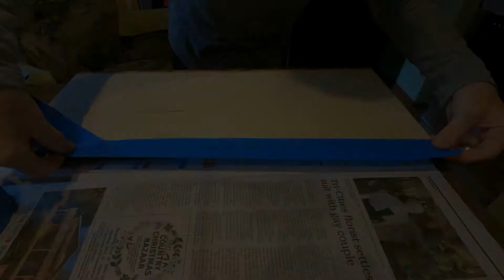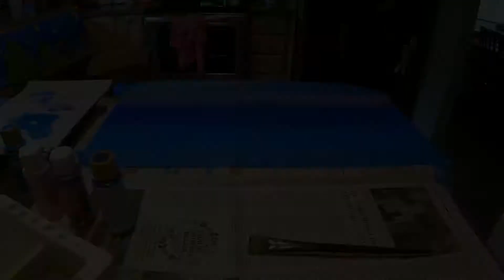How to make a beautiful Northwest craft item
Watch Karen create a beautiful North West scene.  She hand cuts each part and does her fancy tole painting.  We will be putting this item up for auction to benefit the Monarch Child Advocacy Center, serving children in Thurston, Mason and Lewis Counties.

We attempt to download a new video each week. We are not pros by any stretch of the imagination, I barely know how to get a computer to work let alone produce YouTube video's. We hope to get better as we go along. Please keep watching and following us. Find happiness in your life, we certainly try to. Embrace the Journey.

“Your life is only limited to the extent of your imagination” TW

Tee and Karen